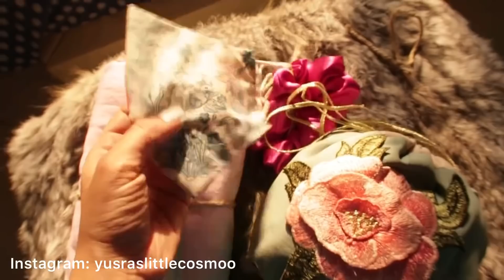Finally room makeover is coming soon, HAUL and Office vlog | Yusrasvlog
Elegancia: 1700
Ovolo: 1500 or 1600
Bag: 2500 on SALE

My name is Yusra Solangi, and this is my official Youtube Channel. I am from Karachi, Pakistan. I make videos related to beauty, fashion, reviews, hacks, and vlogs. We welcome everyone.